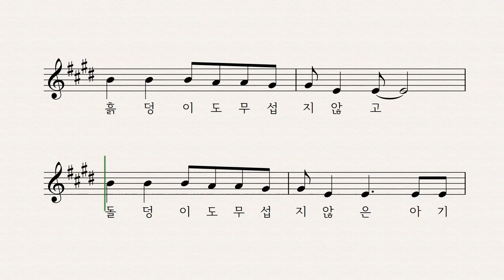영치기 영차 - 박소농 동시 박상문 작곡 이성은 노래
깜장 흙 속의 푸른 새싹들이
흙덩이를 떠밀고 나오면서
히-영치기 영차
히-영치기 영차

돌팍 밑에 예쁜 새싹들이
돌팍을 떠밀고 나오면서
히-영치기 영차
히-영치기 영차

흙덩이도 무섭지 않고
돌덩이도 무섭지 않은 아기 싹들이
히-영치기 영차
히-영치기 영차